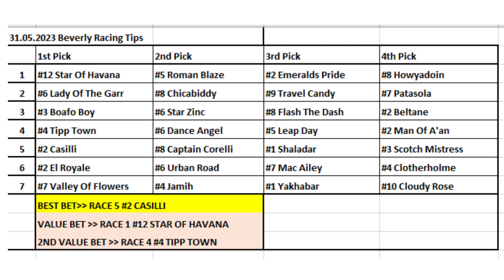31.05.2023 / UK Beverley Horse Racing Tips / İngiltere Beverley At Yarışı Tahminleri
Merhabalar herkese
Çok teşekkürler.

Horse Racing Selections for all races at UK Beverley - 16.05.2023
İngiltere Beverley At Yarışı Tahminleri